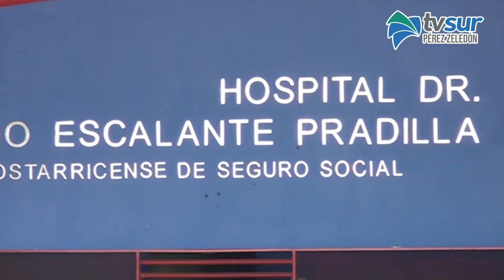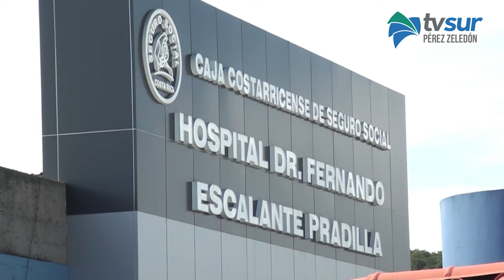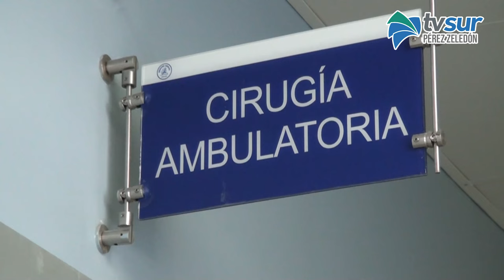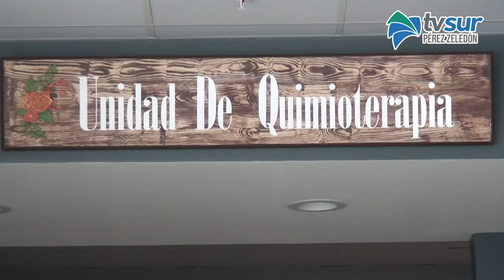Entrevista: Defensoría realiza investigación sobre listas de espera del Hospital Escalante Pradilla